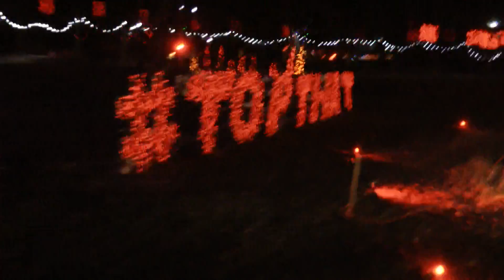Emily's 2015 Walk-Around with Woodman